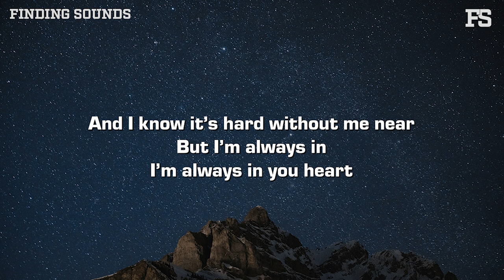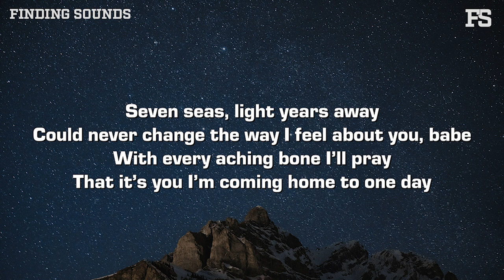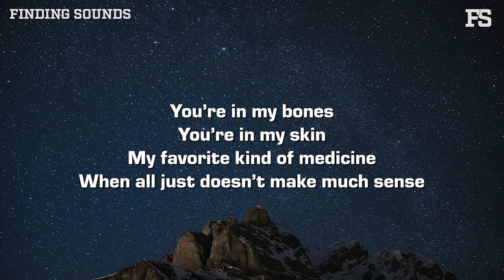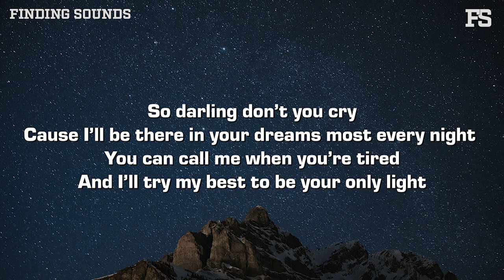Liv Romano - only light (Lyrics)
Lyrics:

All my love is with you, dear
I swear I’ll find my way
I’ll find my way to you

And I know it’s hard without me near
But I’m always in
I’m always in you heart

C1:
So darling don’t you cry
Cause I’ll be there in your dreams most every night
You can call me when you’re tired
And I’ll try my best to be your only light

V2:
Seven seas, light years away
Could never change the way I feel about you, babe
With every aching bone I’ll pray
That it’s you I’m coming home to one day

Instrumental
OOOOOOOOOOOOOOOOHHHHHHHHHHHHHHHHHHHHHHHHHH

Bridge:
You’re in my bones
You’re in my skin
My favorite kind of medicine
When all just doesn’t make much sense
You pick me up and make me whole
Despite this lonely little world
You are the one thing close to home

Instrumental: oooh ooh ooh ooh ooh ooh ohohoho oooooh